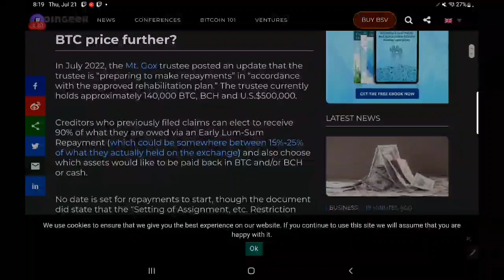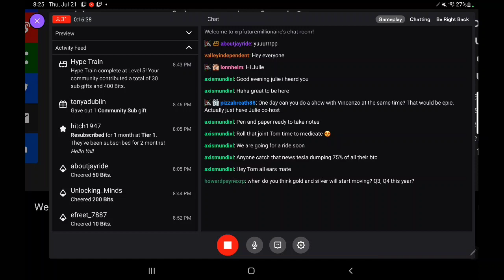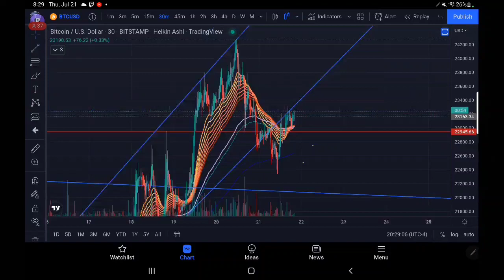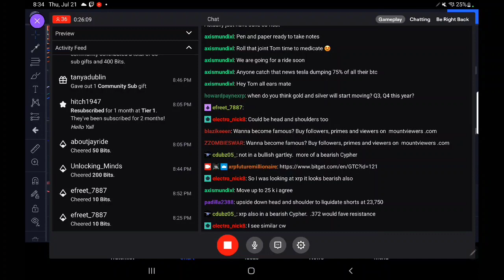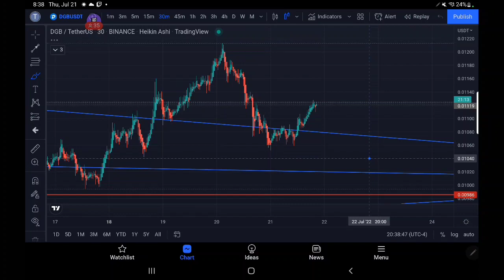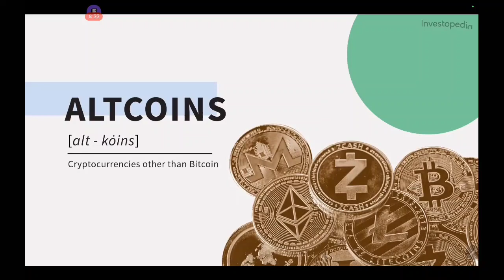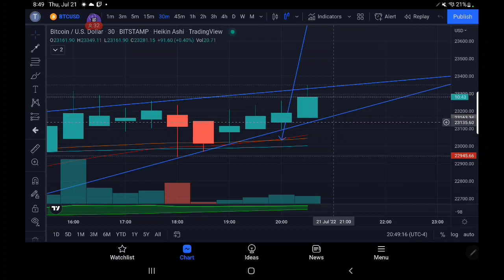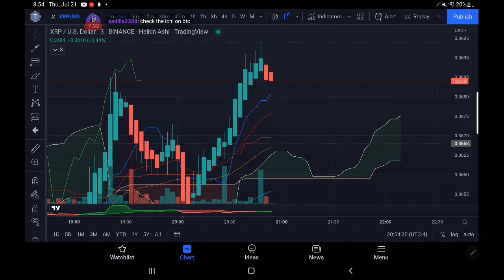MT GOX SALE OF 142K BTC BECOMES MORE OF A REALITY AS 3.3 BILLION IS SET TO BE SOLD NEXT 30 DAYS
5K SIGNUP BONUS USING PARTNERED LINK ABOVE.. JOIN MY COPYTRADES XRPFUTUREMILIONAIRE

rMdG3ju8pgyVh29ELPWaDuA74CpWW6Fxns

rMdG3ju8pgyVh29ELPWaDuA74CpWW6Fxns

rMdG3ju8pgyVh29ELPWaDuA74CpWW6Fxns